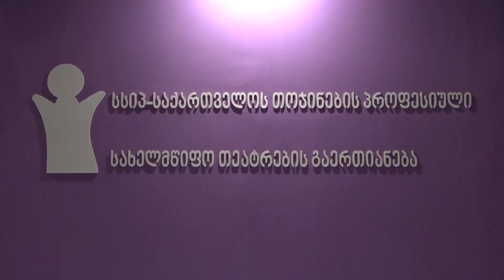ბორჯომში რეაბილიტირებული თოჯინების სახელმწიფო თეატრი გაიხსნა